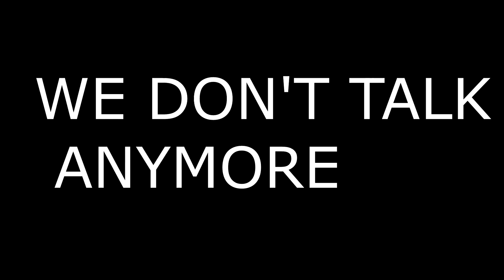WE DON'T TALK ANYMORE - MEME